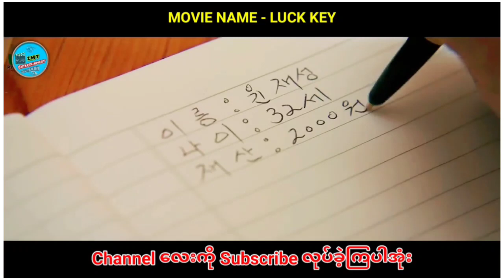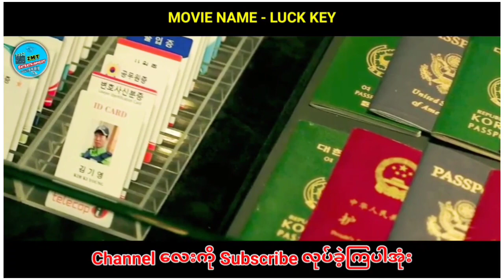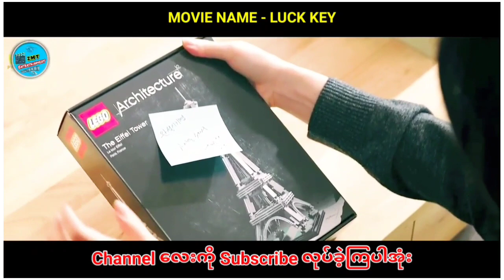လူသတ်သမားက ​ရေချိုးခန်းထဲမှာလဲကျသွားပြီး​နောက် အတိတ်​မေ့သွားကာ စားဖိုမှူဖြစ်သွားတဲ့ ကြေးစားလူသတ်သမား